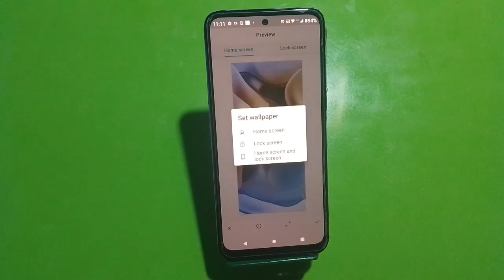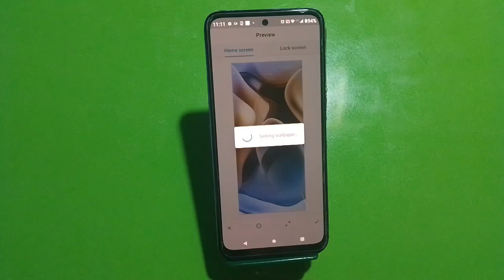How To Change Wallpaper In Motorola E13, Wallpaper Setting In Motorola E13,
How To Change Wallpaper In Motorola E13,  Motorola E13  Mein Wallpaper Kaise Setup Kare,How To Set Live Wallpaper In Motorola E13, Wallpaper Setting In Motorola E13, Wallpaper Settings,Wallpaper Change In Motorola E13, How To Set Wallpaper In Motorola E13, In Hindi

How To Set Wallpaper In Motorola E13,
Motorola E13  Mein Wallpaper Kaise Set Kare,Wallpaper Change In Motorola E13,  Motorola E13  Mein
How To Changewallpaper In Motorola E13, Wallpapersetting , Wallpaper Change In Motorola E13,